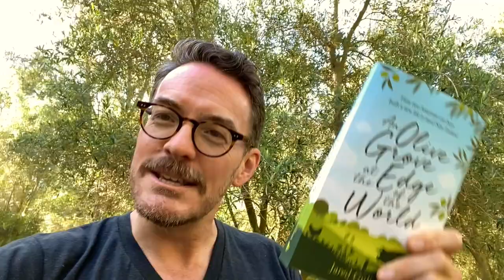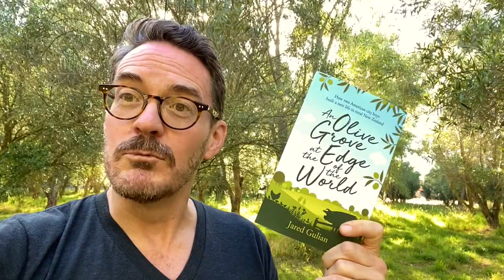When You Email Me About My 'Olive Grove' Book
I answer every email, but I thought the topic about your emails deserved special attention here.